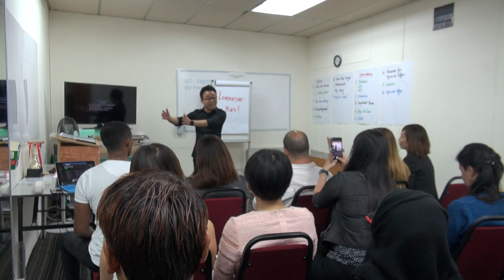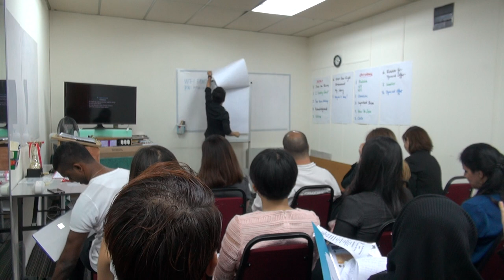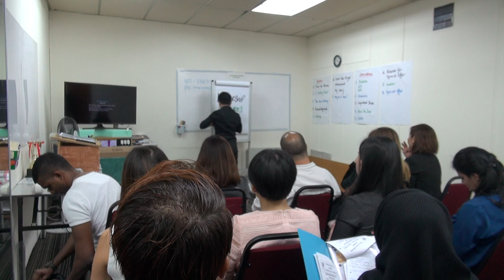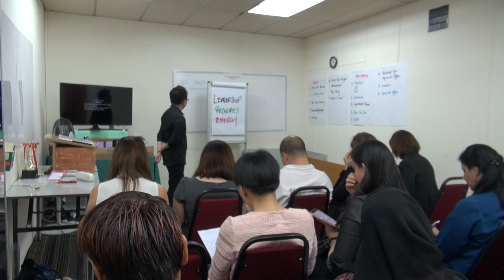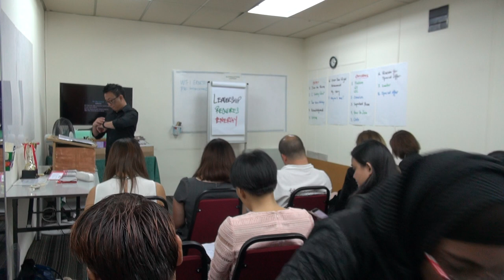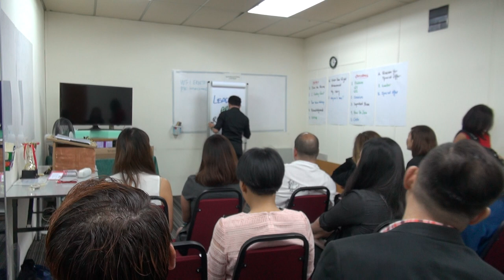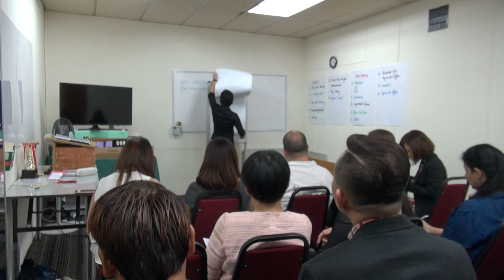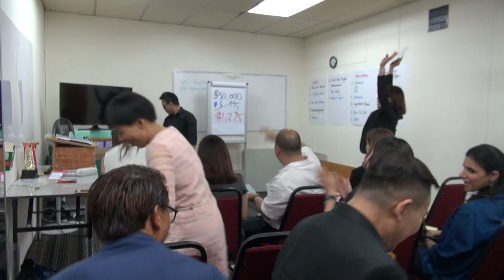LEADERSHIP PLUS! - JOEL YEO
JOEL YEO is a professional speaker & trainer. He trains & coaches professionals & entrepreneurs in entrepreneurship & leadership. An excellent speaker & trainer, Joel travels around Singapore to motivate people in transforming their leadership style from "IN POSITION LEADERS" to become "INSPIRATIONAL LEADERS". Joel Yeo has become an inspiration to many people who aspire to become great leader.

In this video you will learn from JOEL...
-   the difference between leadership & in the position of leadership,
-   the role of a leader around the world,
-   to begin on your journey in leadership, and the trend of people following you.

JOEL delivered this workshop to a team of entrepreneurs, speakers, & trainers on September 9th in Singapore. If you are interested to learn more about his topic "LEADERSHIP PLUS!", please contact JOEL YEO at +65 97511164.

And, if you aspire to become a speaker/trainer like JOEL YEO, come & join us at our RRR (Review, Refresh, & Rehearse) workshop in Singapore.

We are a group of speakers & trainers helping & supporting each other to become world class. This is our MISSON in life. More importantly we have created a stage for you to practice, rehearse, & receive feedback to help you become a world class speaker/trainer.

This RRR Club is founded by Oh HockChong, professional trainer, speaker, & executive coach. His clients include IBM, Microsoft, SAP, Oracle, HP, MayBank, and many Fortune 500 companies. HockChong's mission is to help many young speakers/trainers to become professional & world class.

Contact HockChong for more information how to develop yourselves to become a speaker/trainer.